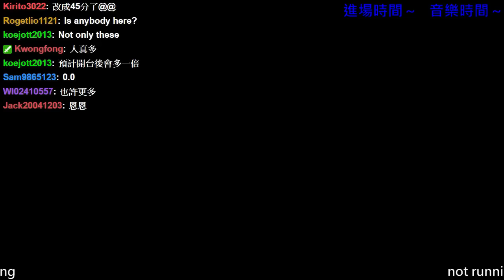Assassin's Creed:Unity 悟訢的新手日記 Day2Part1「購物教條」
挑剔的刺客。
2015/02/15 - 14:45 ~ 17:00

Day2Part2 待續...